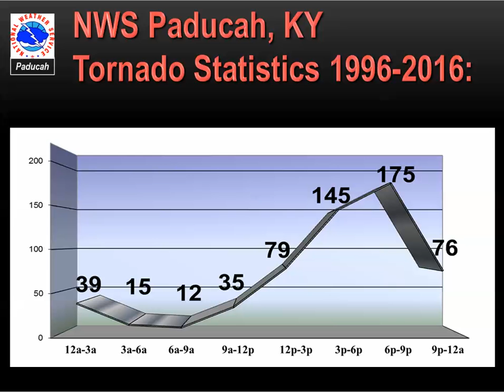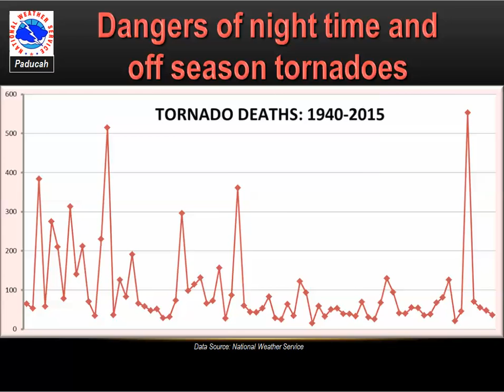Nighttime - Off Season Tornadoes Part 1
Information about night time and off season tornadoes.